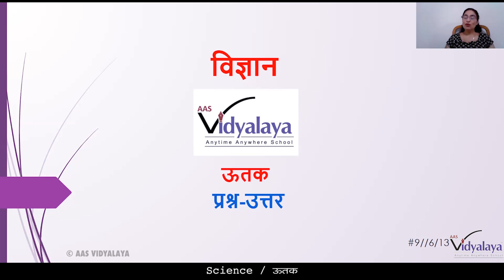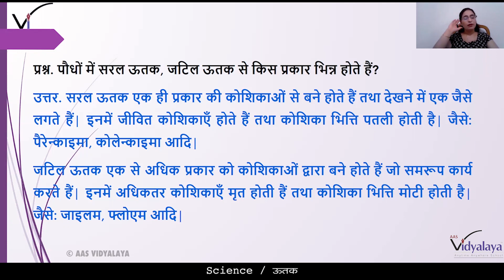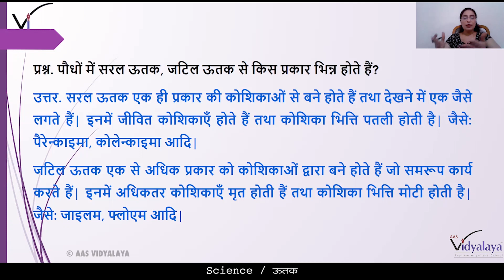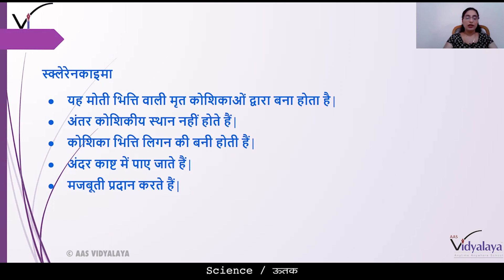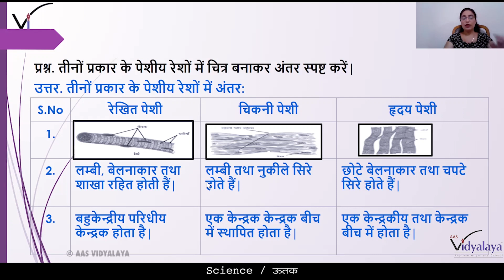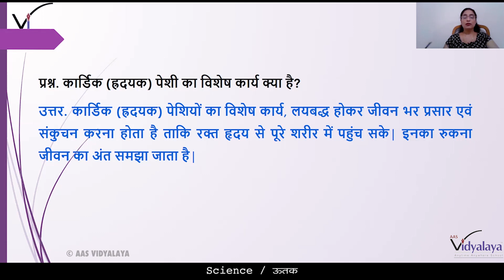SBH CLASS 9 SCIENCE C6S13 - Tissues - Q/A